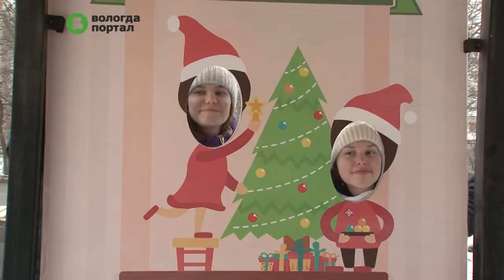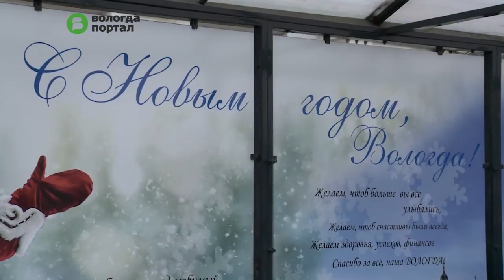Остановку на проспекте Победы украсили в тематике праздничной уютной квартиры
Преобразил остановку один из партнеров городского проекта «Остановка «Новый год» – рекламное агентство города. На остановочном комплексе появилась елка с подарками, а на окне греется кот. И хотя это всего лишь наклейки на витражах остановки – там стало уютно.